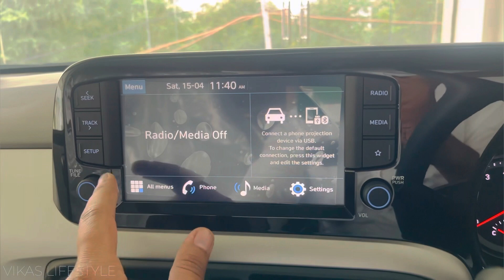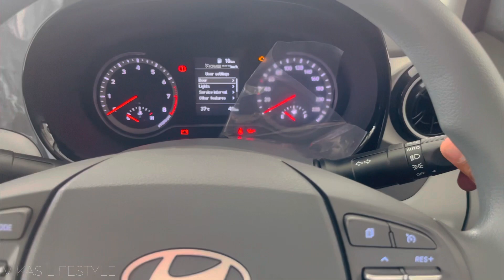2023 Hyundai Nios Sports MT-₹7.21 Lakh | Value for Money Car!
2023 Hyundai Nios Sports MT-₹7.21 Lakh | Value for Money Car!@Vikaslifestyle1007

Hyundai Grand i10 Nios Sportz Latest Updates

Hyundai Grand i10 Nios Sportz Prices: The price of the Hyundai Grand i10 Nios Sportz in New Delhi is Rs 7.22 Lakh (Ex-showroom). To know more about the Grand i10 Nios Sportz Images, Reviews, Offers & other details, download the CarDekho App.
Hyundai Grand i10 Nios Sportz mileage : It returns a certified mileage of .
Hyundai Grand i10 Nios Sportz Colours: This variant is available in 6 colours: Fiery Red, Polar White, Typhoon Silver, Aqua Teal, Titan Grey and Spark Green.
Hyundai Grand i10 Nios Sportz Engine and Transmission: It is powered by a 1197 cc engine which is available with a Manual transmission. The 1197 cc engine puts out 81.80bhp@6000rpm of power and 113.8Nm@4000rpm of torque.
Hyundai Grand i10 Nios Sportz vs similarly priced variants of competitors: In this price range, you may also consider
Tata Tiago XZ Plus Dual Tone Roof, which is priced at Rs.7.15 Lakh. Tata Punch Adventure Rhythm, which is priced at Rs.7.20 Lakh and Nissan Magnite XL, which is priced at Rs.7.04 Lakh.
Grand i10 Nios Sportz Specs & Features: Hyundai Grand i10 Nios Sportz is a 5 seater Petrol car.